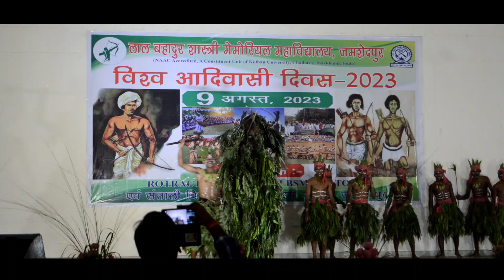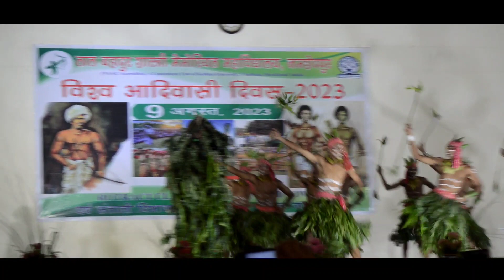विश्व आदिवासी दिवस//Lbsm collge karandi 2023//Ncc dance group//Lbsm college karandi//